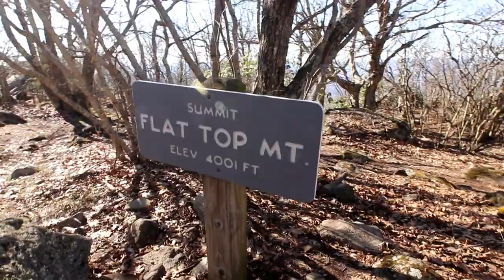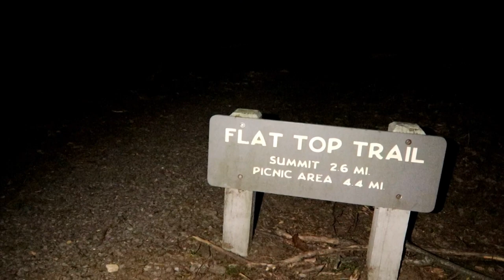Flat Top Mountain, Peaks Of Otter, VA 4/22/2018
Perfect day with good friends :)